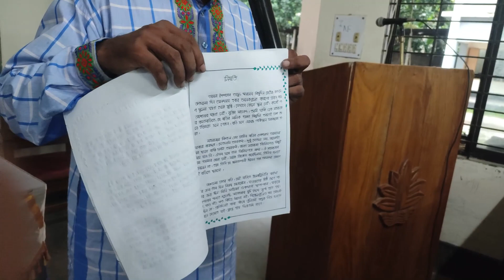রংপুর শিশু নিকেতন উচ্চ বিদ্যালয়ে শিক্ষার্থীদের লেখা প্রশিক্ষণ পরবর্তী পুরস্কার বিতরণ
২০০ জন শিক্ষার্থীকে সুন্দর স্কুল ব্যাগ পুরষ্কার প্রদান করলেন  সাবেক এমপি বীর মুক্তিযোদ্ধা আবুল কালাম আজাদ স্যার ।
রংপুর শিশু নিকেতন উচ্চ বিদ্যালয় বিদ্যালয়ে শিক্ষার্থীদের সুন্দর ও দ্রুত হাতের লেখা প্রশিক্ষণ পরবর্তী পুরস্কার বিতরণ অনুষ্ঠানে
প্রধান অতিথি হিসেবে উপস্থিত ছিলেন বেগম মারহামাতুন্নেছা অবসরপ্রাপ্ত প্রধান শিক্ষিকা রংপুর শিশু নিকেতন উচ্চ বিদ্যালয় বিদ্যালয়।
শিক্ষার্থীদের এমন উৎসাহপূর্ণ এবং কল্যাণকর কাজের জন্য উপস্থিত প্রধান অতিথি বিশেষ অতিথি আমন্ত্রিত অতিথি ছাত্র-ছাত্রী শিক্ষক শিক্ষিকা সকলেই সাবেক এমপি বীর মুক্তিযোদ্ধা আবুল কালাম আজাদ স্যারের ভূয়সী প্রশংসা করেন।
 লেখা প্রশিক্ষক, মোঃ হারুনুর রশিদ সহকারি প্রধান শিক্ষক, ধর্মদাসপুর আমিনিয়া দাখিল মাদ্রাসা পীরগঞ্জ রংপুর।

0:02 / 3:22